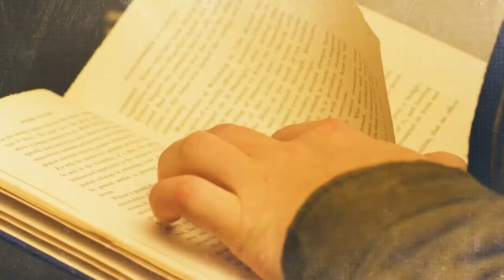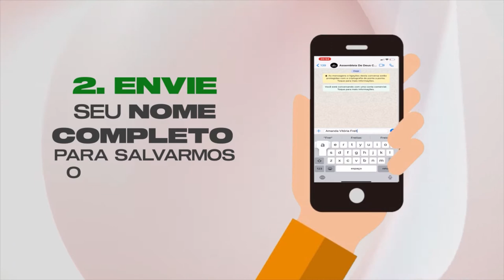VOTO/PROMESSA | CONEXÃO TEOLÓGICA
"Quando você fizer um voto, cumpra-o sem demora, pois os tolos desagradam a Deus; cumpra o seu voto. É melhor não fazer voto do que fazer e não cumprir." (Eclesiastes 5:4,5). Existe uma seriedade relacionado a esse tipo de VOTO que o escritor bíblico se refere. Por vezes ficamos até duvidosos de até quando podemos "Prometer/Comprometer" para com o Senhor. O programa de hoje será esclarecedor, assista e compartilhe com mais alguém.